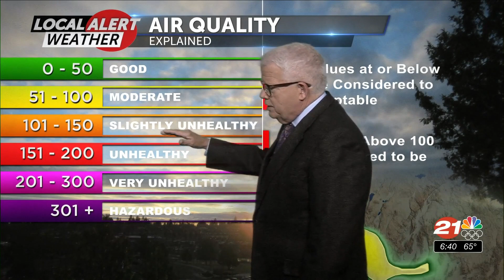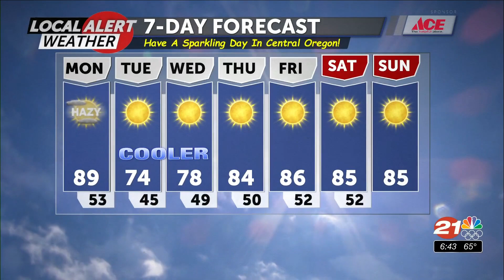081621 Monday AM Local Alert Weather